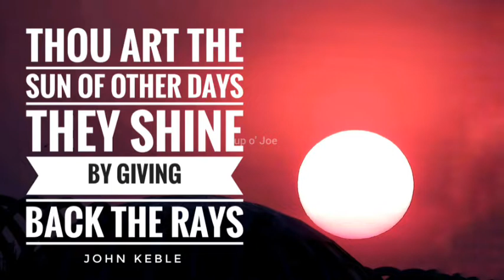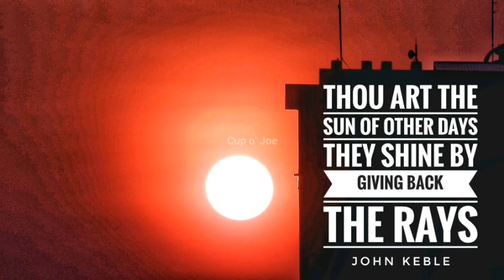Sunrise on COJ Island Video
☕ Sunrise Video: Thou Art the Sun of Other Days They Shine by Giving back the Rays | COJ-Q: John Keble